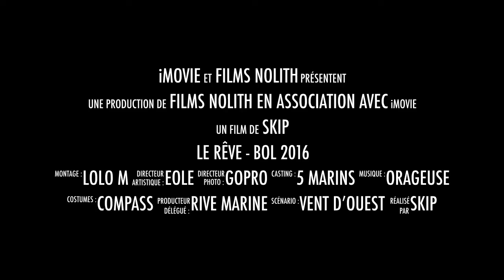le Rêve Bol d'Or Mirabeau 2016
Bande annonce film, Bol d'Or 2016, monolithe sailling TEAM